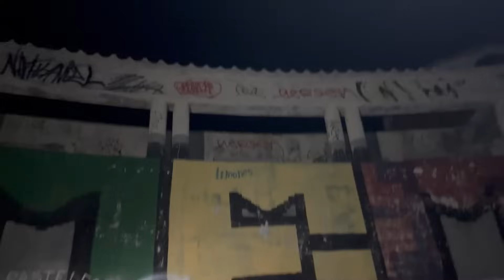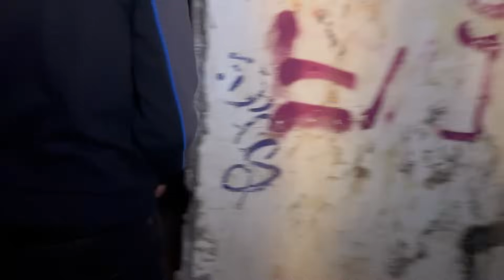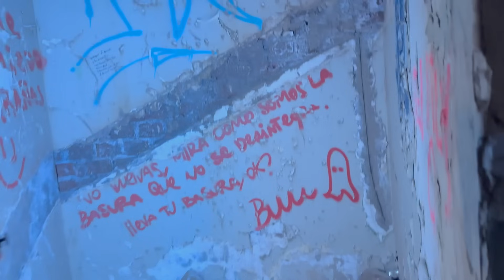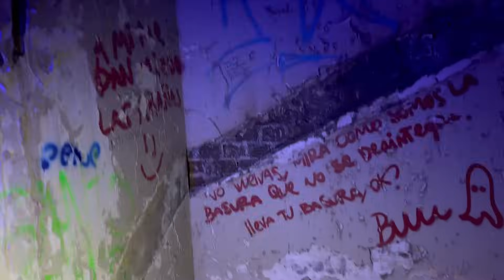PUEBLO FANTASMA en RANCAGUA (POR QUÉ NO TE VAY VO) | byeduardito (Video Oficial)